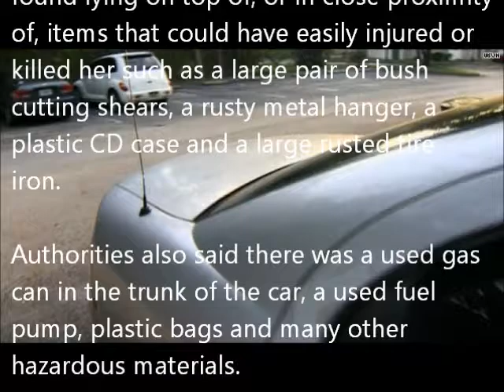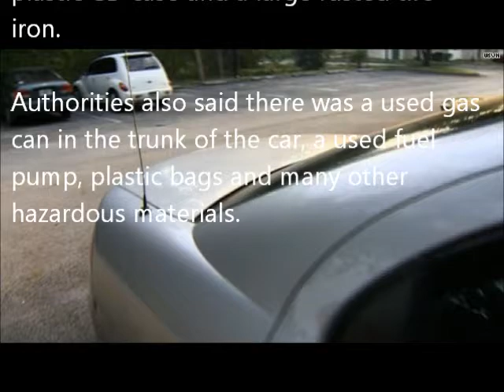Mom puts infant in car trunk to avoid ticket ~ GET'S ARRESTED!!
A young mother (19 yrs old) put her baby in the trunk of her car to avoid getting a ticket for not having a car seat.